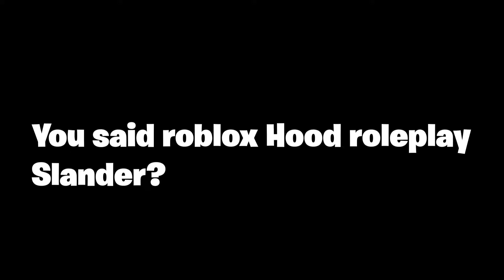Roblox RP Slander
COMPLETE THESE STEPS
Step 2: Like
Step 3: Turn On Post notiftications
Step 4: Drop a comment
Reward: BRAND NEW KG MEMBER!
❓NEW TO THE CHANNEL❓
APPS USED IN THIS VIDEO
Photoshop
Adobe
4K Video Downloader